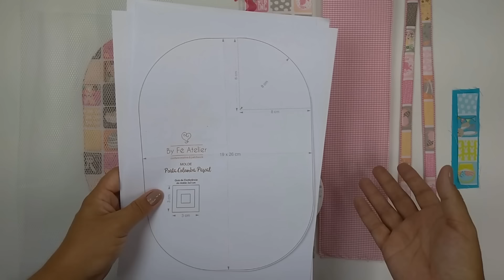3 PROJETOS e 1 FORMA DE MONTAR |Porta Colomba Pascal / Cestas Organizadoras Oval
** ADQUIRA O MOLDE E MEDIDAS DO PROJETO clicando no link abaixo**

Quer ter acesso a aulas especiais?
Clique no link abaixo e venha fazer parte